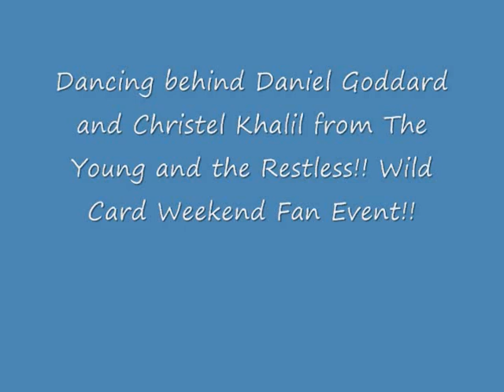Ellens Dance Challenge 2.wmv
Dancing behind Daniel Goddard and Christel Khalil at Wild Card Weekend Fan Event!! So fun!!